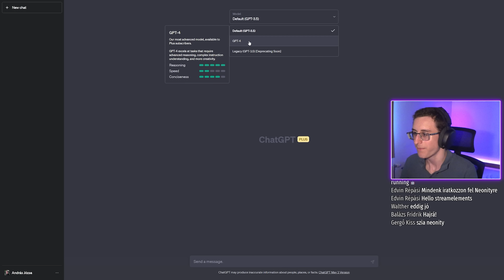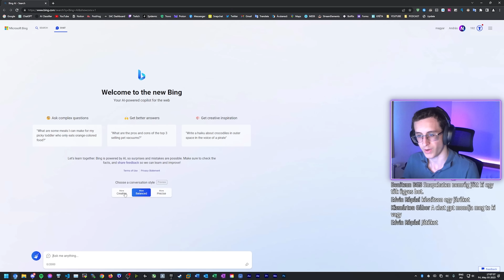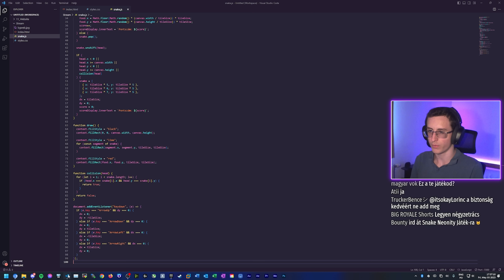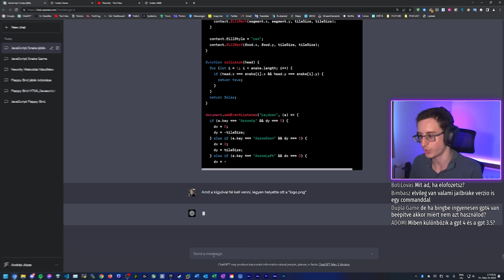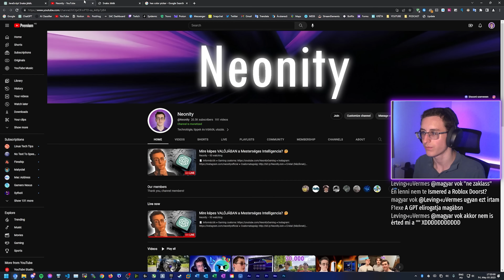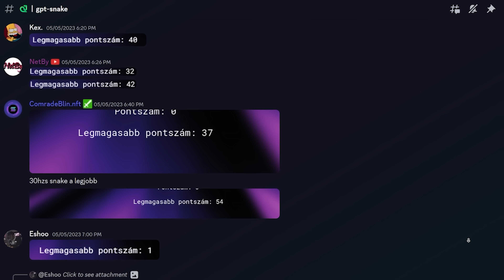Készítettem egy JÁTÉKOT a ChatGPT-vel! 🧠